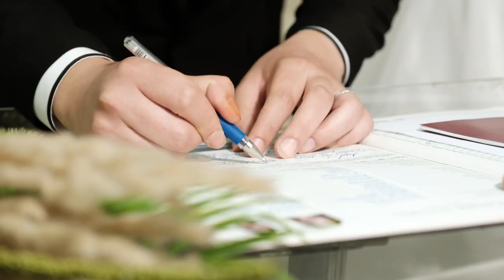Buse & Berkan | Düğün Hikayesi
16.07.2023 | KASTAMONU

Konum: Grand Moni Royal de Luxe - Altın Salon
Klip: Belgesel Film